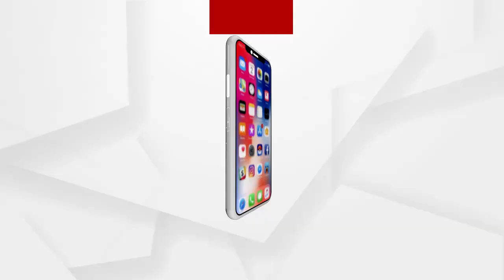ମହାପଞ୍ଚାୟତରେ ହୀରାକୁଦ ବୁଡି ଅଞ୍ଚଳରୁ ଲୋକଙ୍କ ପ୍ରତିକ୍ରିୟା...